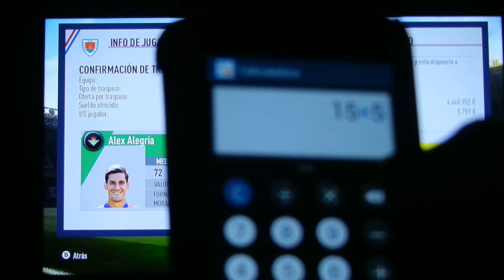CUARTOS DE FINAL FIFA 17 CD NUMANCIA